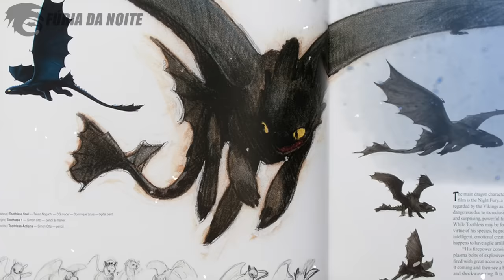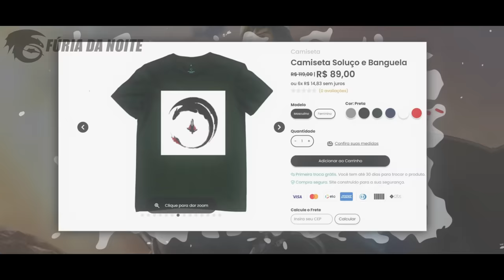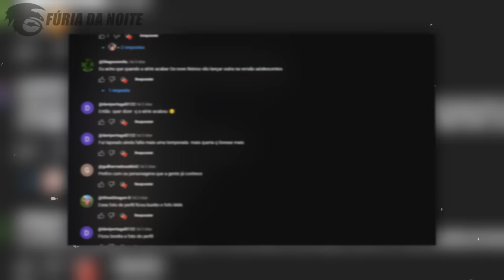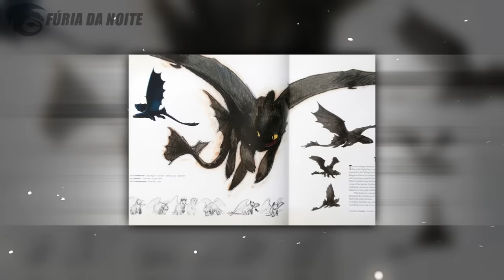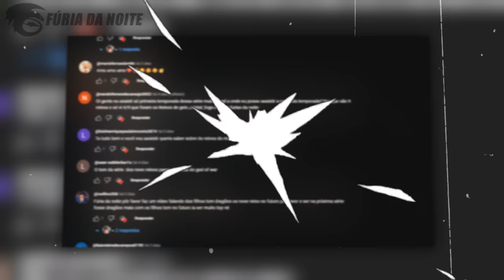Os 5 MAIORES SEGREDOS do BANGUELA! (Fúria da Noite)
Hoje eu mostrei os segredos do grandioso Banguela, o personagem principal e o único Fúria da Noite da franquia Como Treinar o Seu Dragão. Será que mesmo sendo o maior de todos ele ainda esconde alguns mistérios? Descubra comigo nesse vídeo.